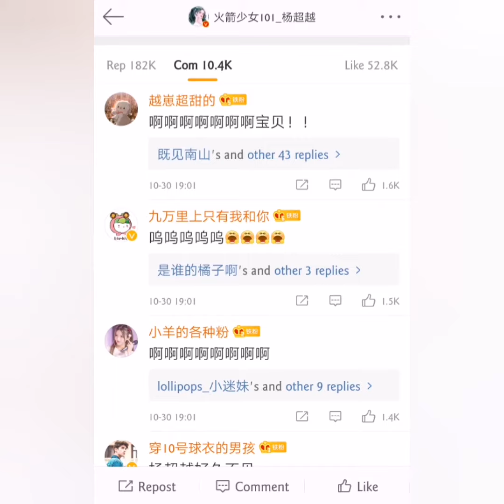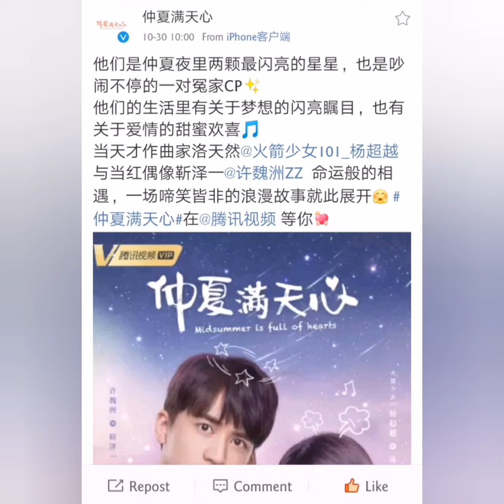杨超越发微博了！GUCCI &《仲夏满天心》海报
可乐频道剪辑自B站，微博或其他网站的视频。未经本频道同意，任何视频不得转载发布，谢谢。
感谢大家收看Joy TV可乐频道！可爱喜乐 Adorable & Joyful。可乐将不定期上传娱乐， 艺人明星和粉丝互动的前线的短视频。欢迎点赞，订阅与留言！感谢大家的支持！